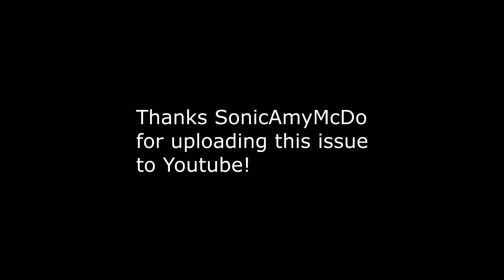Newbie's Perspective: Knuckles Comic Issue 19 Review (Improved)